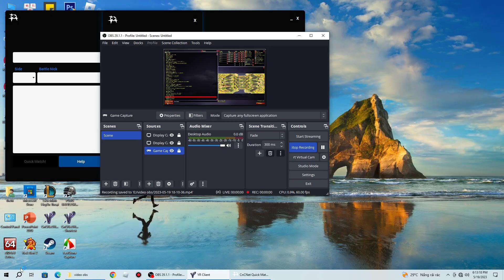Red Alert 2 -- No Mans Lands --- Bruta Ai